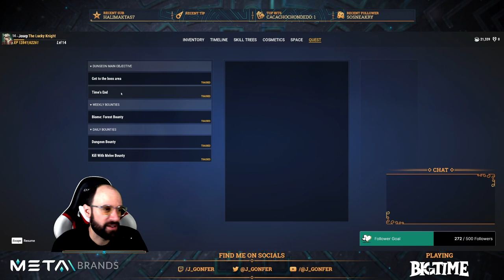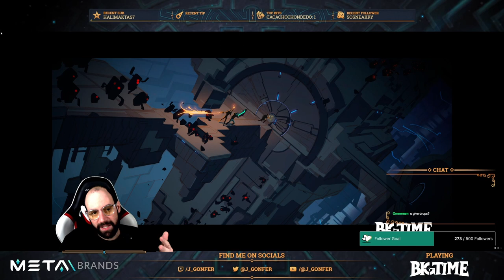Twitch Stream 2023-03-07 - Playing a Public Event in Big Time v0.25 and some Dungeons!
VIDEO CHAPTERS
0:00:05 Intro
0:11:20 Start playing
0:13:16 Get Daily Bounties
0:17:19 1st Dungeon: 📜 Corrupted Portal
0:18:36 1st Dungeon: 🐞 Tank Bug
0:20:31 1st Dungeon: 📜 Botanical Research
0:40:06 ✅ Daily Bounty Collected
0:43:00 1st Dungeon: 💀 Boss Room (5 players)
0:54:26 1st Dungeon: 🌟 Elemental Ancient Monitor
1:10:32 1st Dungeon: ✅ REWARDS CHEST
1:10:38 1st Dungeon: 💎 Artifact Fragment!
1:30:21 2nd Dungeon: 📜 Corrupted Portal
1:30:58 2nd Dungeon: 🤖 MegaClockie
1:31:50 2nd Dungeon: 📜 Botanical Research
1:35:10 ✅ Daily Bounty Collected
1:53:48 2nd Dungeon: 💀 Boss Room (5 players)
1:54:05 2nd Dungeon: 🐞 Tank Bug
1:55:20 2nd Dungeon: 🐞🐞 Tank Bugs
1:58:34 2nd Dungeon: 🐞🐞 Tank Bugs
2:01:50 2nd Dungeon: 🐞🐞🐞 Tank Bugs
2:02:10 2nd Dungeon: ✅ REWARDS CHEST
2:05:25 Get Weekly Bounties
2:06:31 Public Event: 📜 Destroy the Drill Rigs 🤩
2:10:10 Public Event: 🥊🤖🤖🤖🤖🤖🤖🤖🤖 MegaClockies
2:24:37 Quick Visit my Personal Metaverse
2:26:00 Ending
2:27:55 Outro

This video is a full Twitch stream on March 7, 2023:
⚠️ Available until May 7, 2023